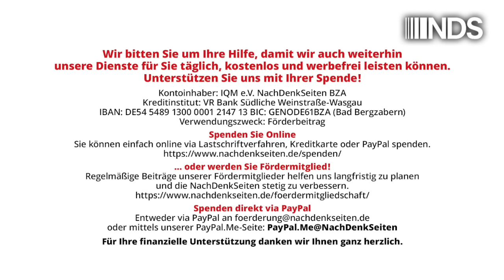ICC-Haftbefehl gegen Netanjahu – Nagelprobe für Deutschlands regelbasierte Außenpolitik J.Berger NDS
ICC-Haftbefehl gegen Netanjahu – Nagelprobe für Deutschlands regelbasierte Außenpolitik | Jens Berger | NachDenkSeiten-Podcast | 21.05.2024

„Ich komme aus dem Völkerrecht“ – dieser aufschneiderische Satz könnte Außenministerin Annalena Baerbock schon bald einholen. Wenn die Vorverfahrenskammer des Internationalen Strafgerichtshofs ICC den vom ICC-Chefankläger gestern beantragten Haftbefehl gegen den israelischen Premier Benjamin Netanjahu annimmt – was Insidern zufolge nur eine Formsache ist –, wird der Regierungschef „unseres engsten Verbündeten im Nahen Osten“ (Zitat Baerbock) ein mit weltweitem Haftbefehl gesuchter Kriegsverbrecher sein. Sollte er künftig deutschen Boden betreten, müsste Deutschland ihn festnehmen und nach Den Haag ausliefern. Auch die Lieferung von Waffen an einen Kriegsverbrecher wäre zumindest moralisch ein Dilemma für eine Regierung, die sich an anderer Stelle doch so gerne auf das Völkerrecht beruft und eine regelbasierte Außenpolitik zu ihrem Dogma erklärt hat. Von Jens Berger.

Artikel veröffentlicht am: 21. Mai 2024 um 10:00

NDS, NachDenkSeiten-Podcast, NDS-Podcast, Audio-Podcast, Erosion der Demokratie, Militäreinsätze/Kriege, doppelte Standards, Gaza, Hamas, Internationaler Strafgerichtshof, Israel, Kriegsverbrechen, Benjamin Netanjahu, regelbasierte Ordnung, Staatsräson, USA, Völkerrecht, zivile Opfer